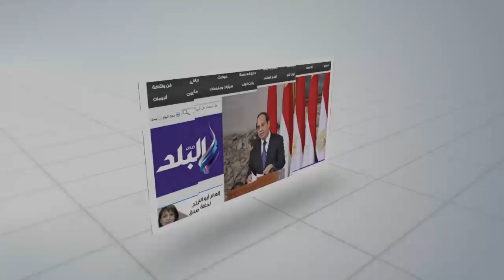صدى البلد |إقبال كبيرعلى بيت السباع بحديقة الحيوان